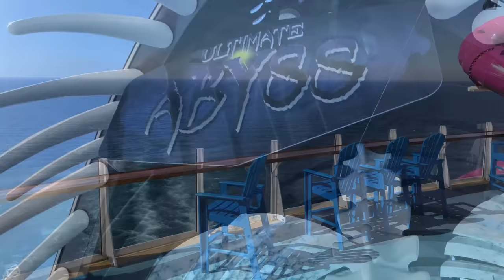Royal Caribbean Symphony of the Seas pre-inaugural Cruise 2018 4K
Symphony of the Seas is the best cruise ship i ever seen!There is no way you will get bored onboard!
 Symphony of the Seas is gearing up to be a game-changer in Royal Caribbean’s Oasis class with ripple effects in the cruise industry. Once onboard, venture into the Ultimate Abyss – world’s tallest slide at sea - for a thrill of a lifetime as you prepare to scale every height on the dual 43-foot rock-climbing walls. For a more adventurous experience, zip line nine decks in the air above Symphony of the Seas.This ship is simply fantastic!
Il viaggio inaugurale della Symphony of the Seas, la nave da crociera più grande del mondo di Royal Caribbean Cruise Line.